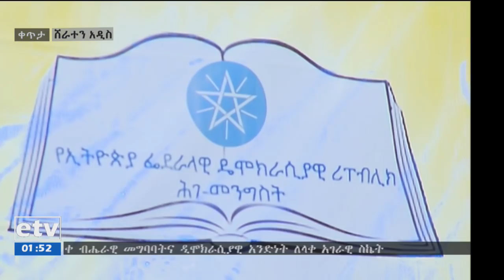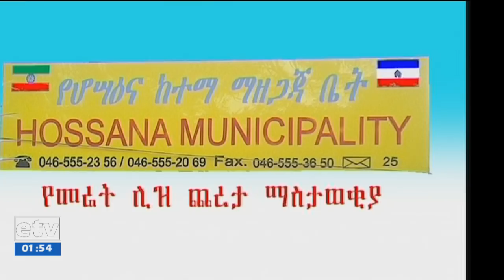EBCየመንግስት ኮሚንዩኒኬሽን እና የአዲስ አበባ ከተማ አስተዳደር ያዘጋጁት የግንቦት 20 27ኛ አመት የድል በዓል አከባበር የማጠቃለያ ስነ ስርዓት